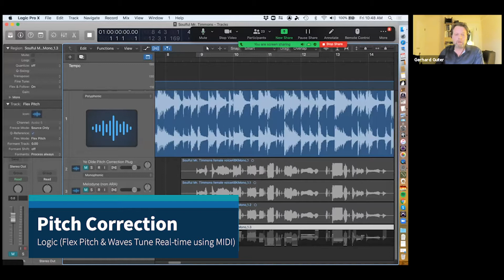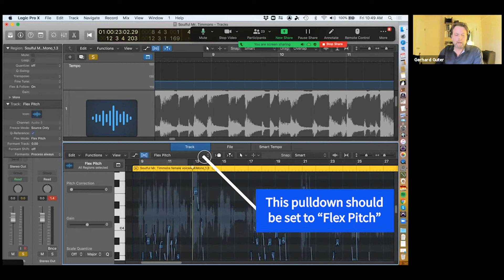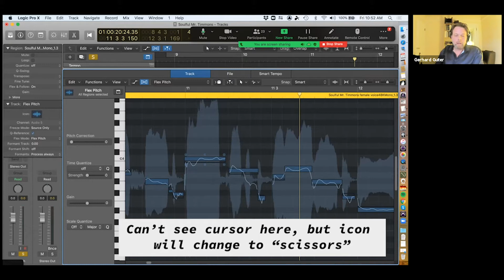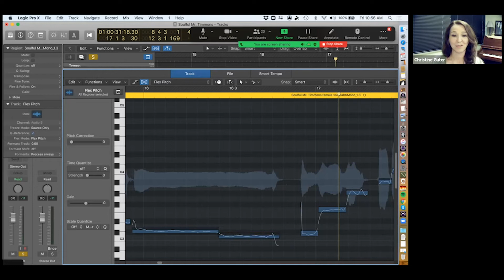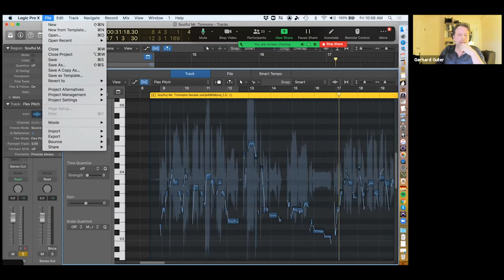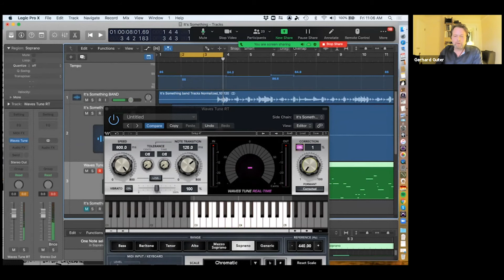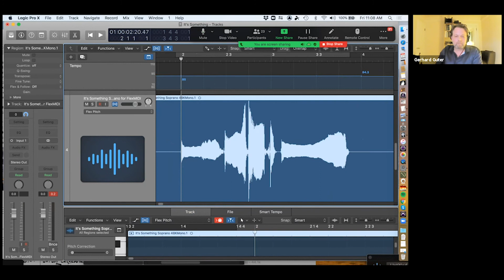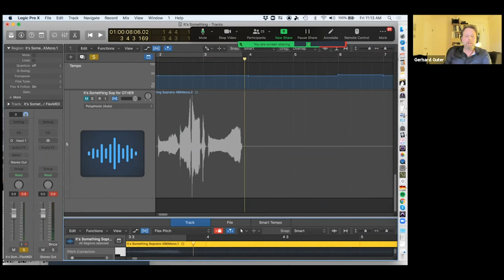Pitch Correction in Logic (Flex Pitch and Waves Tune Real Time with MIDI)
Part four of a four part series (California State University Long Beach "Remote Recording" class, guest lecturer 10/23/20). Links and chapters in the "Show More" section.

08:44 Waves Tune Real-Time